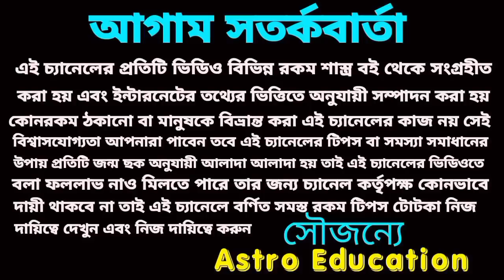এই দুর্লভ যোগ পাঁচটি রাশি বিশ্বব্রহ্মাণ্ড রাজত্ব করবে!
পাঁচটি রাশি হবে কোটিপতি এই একটি দুর্লভ যোগে বিশ্বব্রহ্মাণ্ডে রাজত্ব করবে